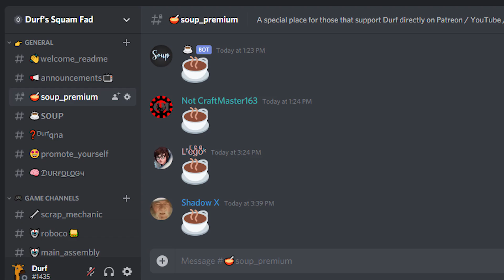MEMBERSHIPS ARE HERE! Join the herd! Lick the Clouds!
Lick that JOIN button and tell me what the blue flavor is like!
I already know what red tastes like, I wanna know blue!